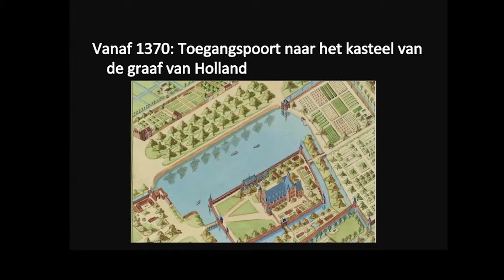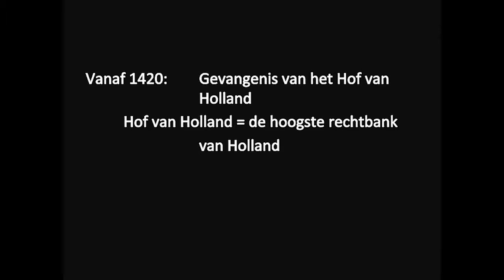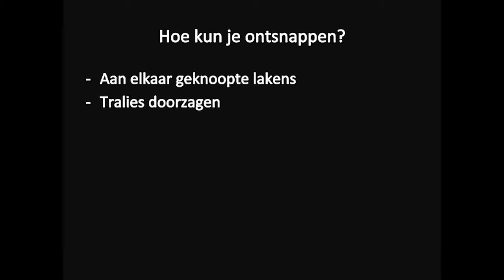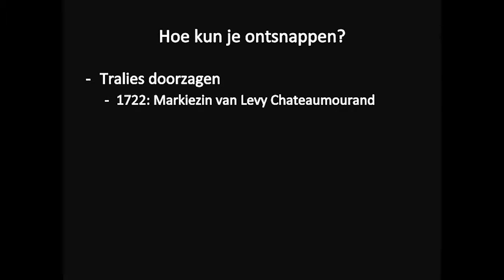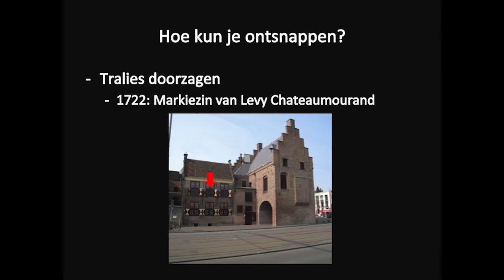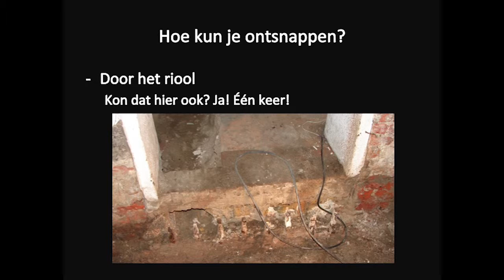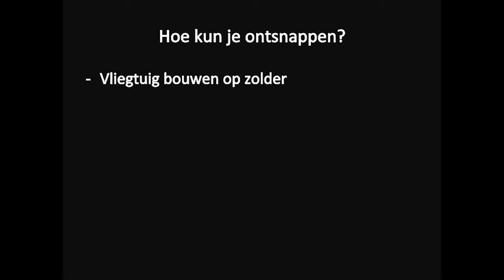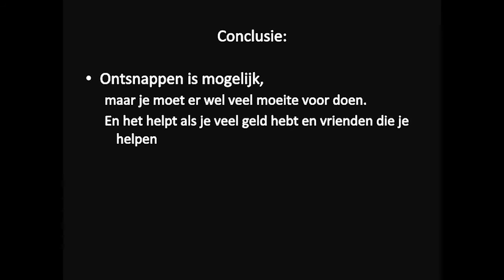Kun je uit de gevangenis ontsnappen met een lepel? - college MuseumJeugdUniversiteit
Kun je eigenlijk uit de gevangenis ontsnappen met een lepel? Bekijk dit college door Freek Plasmeijer en ontdek het!
Ieder voorjaar en najaar organiseren Museum de Gevangenpoort en het Haags Historisch Museum samen een reeks colleges in het kader van de MuseumJeugdUniversiteit.